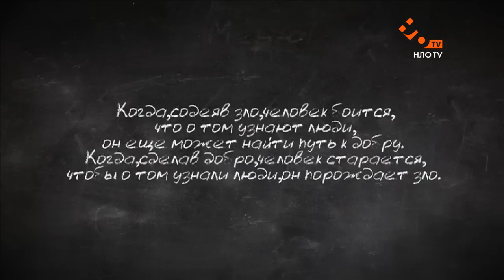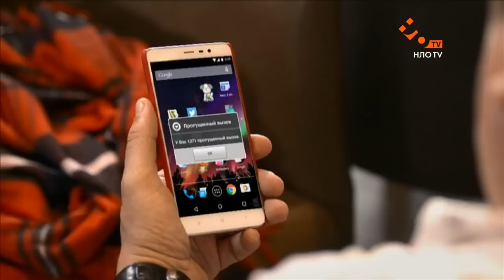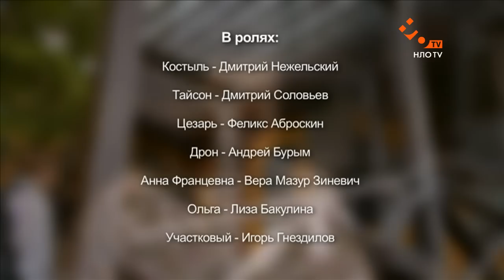СышышьШоу. Бар. Серия 1 | НЛО TV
Смотрите с понедельника по пятницу в 21:00 Третий сезон ситкома о «парнях с районов» «Сышышь Шоу. Бар» только в эфире НЛО TV. В новом сезоне – новая история. Дрон (Андрей Бурым) получил в наследство бар и вместе со своими друзьями: Костылем (Дмитрий Нежельский), Тайсоном (Дмитрий Соловьёв) и Цезарем (Феликс Аброскин) пытается им руководить. Естественно, экс-гопники, а ныне – биг-боссы часто попадают в непростые, но забавные ситуации. В новом сезоне появятся постоянные женские персонажи и даже любовные линии.